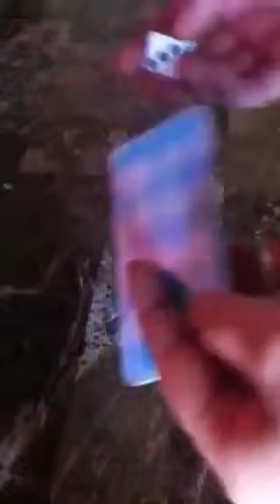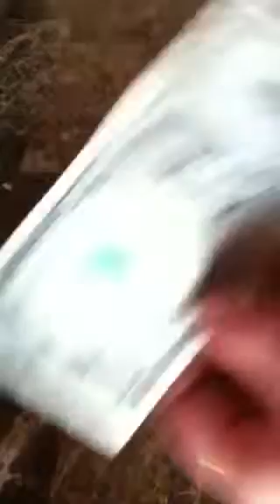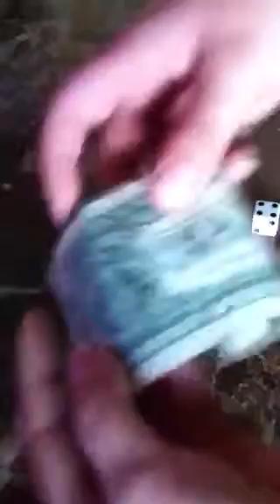Couple bar bets